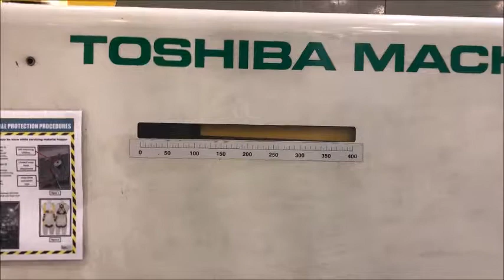2008 Toshiba Electric Model EC500NVIIV30 26B/36B, IMM, Ref # 7793796 Machine 1